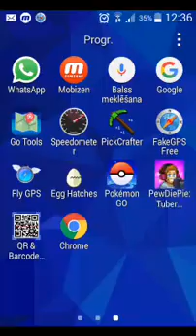Pewdiepie tuber simulator ep 1